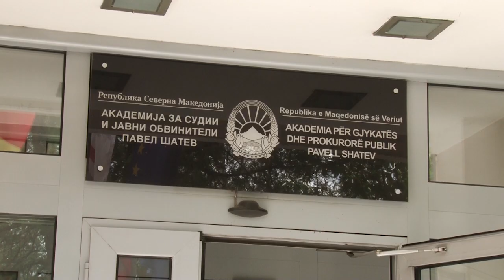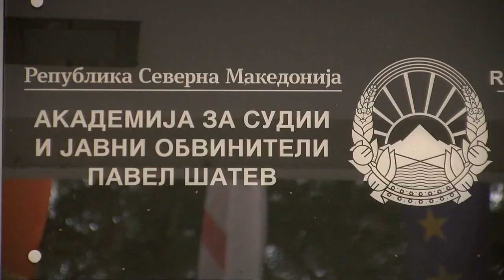НВО: Нетранспарентен избор на новата диреткорка на АСЈО